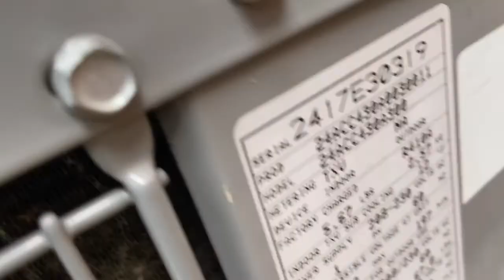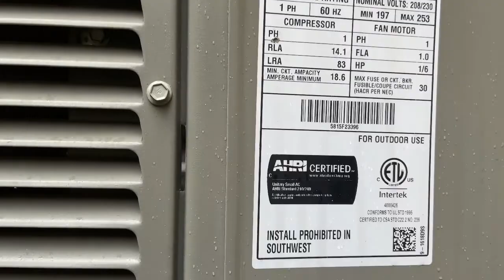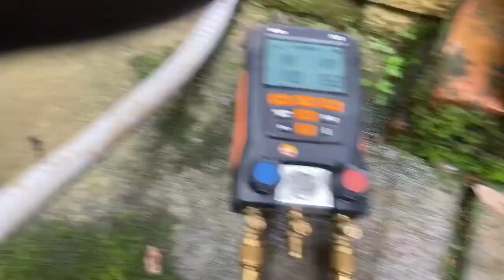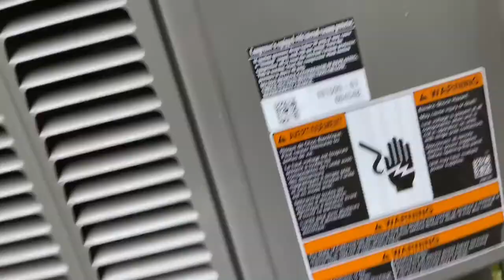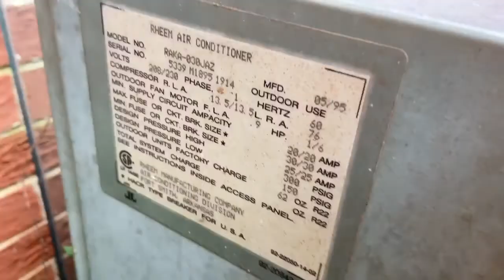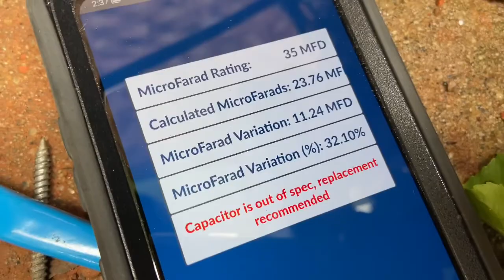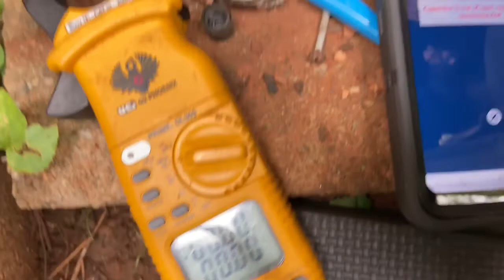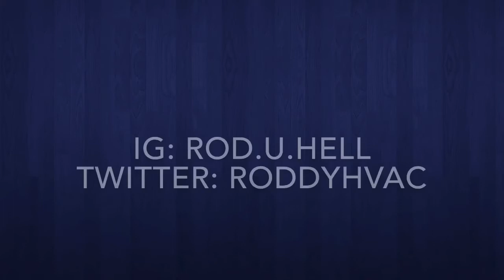A Day In The Life Of An HVAC Technician (ep.4)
A Day In The Life Of An HVAC Technician with HVAC Roddy. Hey I’m Roderick and I became an HVAC Technician in April of 2020. Watch as I take you on a typical HVAC repair or HVAC maintenance call for a rookie/new HVAC Technician. I started this channel to show and motivate anyone who is eager in getting into the HVAC World . But just an FYI I am a rookie so my experience level and techniques are no where near as good as some of the senior level technicians lol but that’s okay because that’s why I’m here to show we all have to start somewhere.